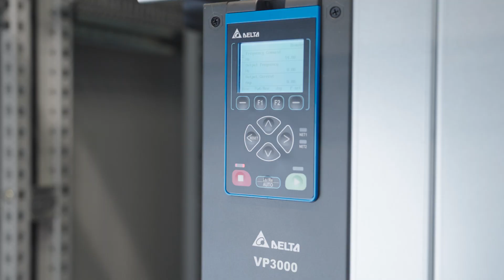Delta at SPS Nuremberg, Germany 2023 - Impressions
At the SPS in Nuremberg, we unveiled Delta's latest innovations in industrial automation, from cutting-edge IIOT solutions to Advanced Motion Controllers and Compact Multi Drives. Connecting devices, shaping solutions and collaborating with brilliant minds engaged in the future of automation, has been truly invigorating.